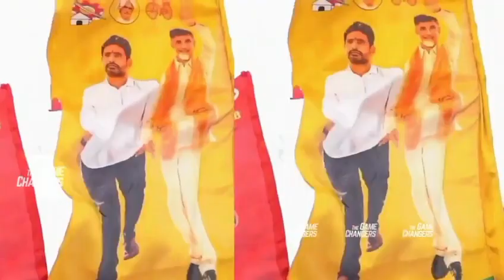తండ్రికి తగ్గ తనయుడు అంటే @naralokesh మీ లాగే ఉంటాడు ఏమో అన్నయ్య హాట్సఫ్ అన్నయ్య మీరే మన ఆంధ్రప్రదేశ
తండ్రికి తగ్గ తనయుడు అంటే @naralokesh మీ లాగే ఉంటాడు ఏమో అన్నయ్య హాట్సఫ్ అన్నయ్య మీరే మన ఆంధ్రప్రదేశ్ ఫ్యూచర్ లీడర్ 🔥🔥🔥👌👌🙏